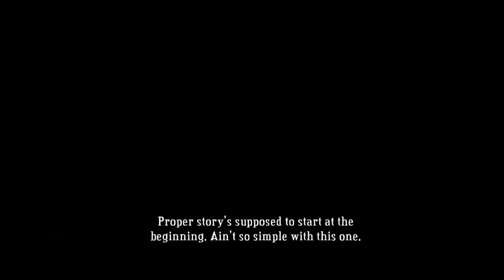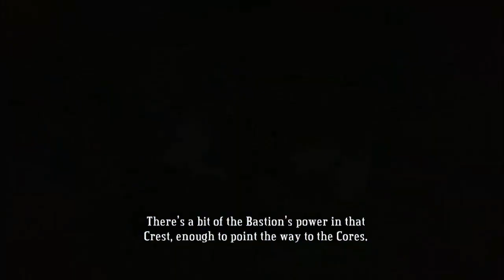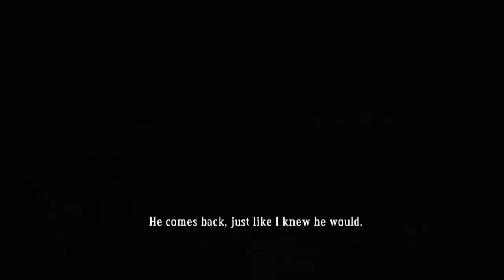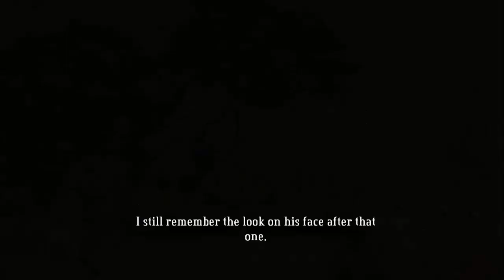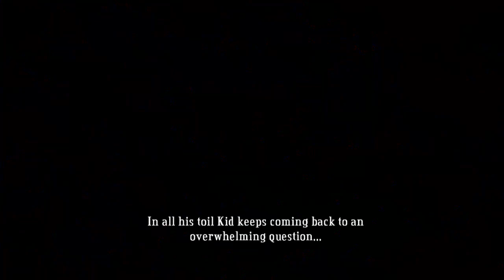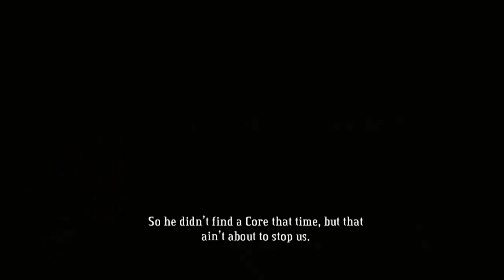Bastion - Bölüm 1: Bir Kere de Sizlerle Bitireyim Bu Oyunu...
Super Giant Games tarafından geliştirilen Action RPG oyunu Bastion.